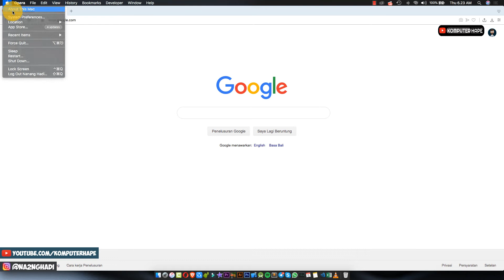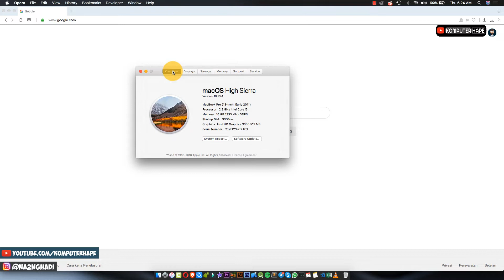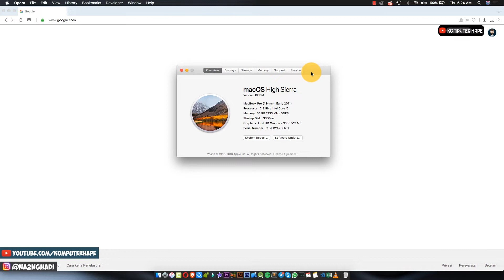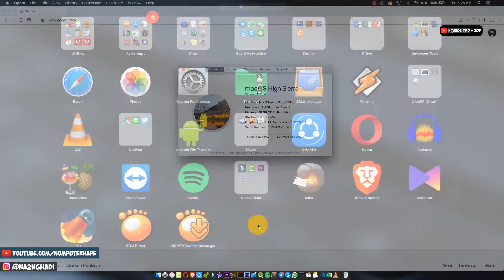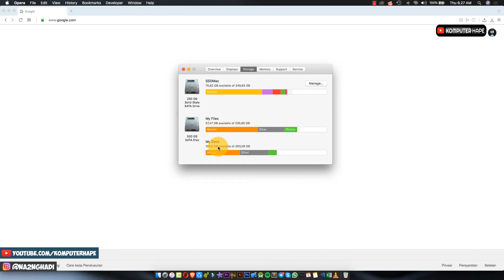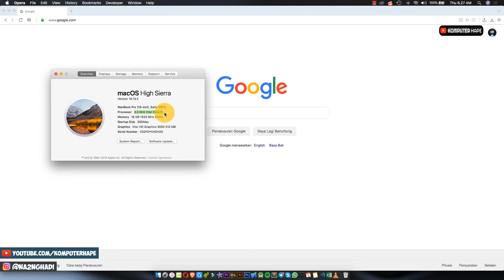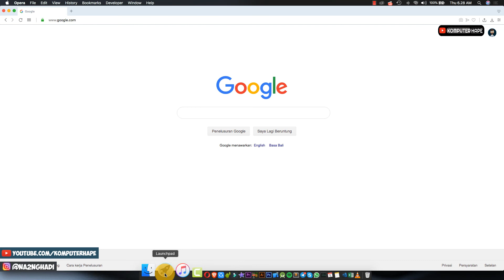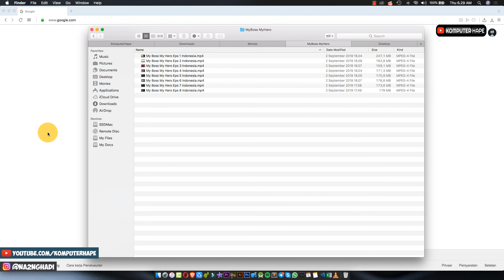Kenapa Aku Pilih Pakai Macbook Pro?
Dalam video kalai ini kita akan bahas alasan kenapa saya pilih dan pakai macbook pro? kenapa pakai macbook pro bukan macbook air? alasannya sederhana karena macbook air bukan dibuat untuk pekerjaan-pekerjaan berat seperti macbook pro, jadi bagi kamu yang punya pekerjaan berat dan perlu macbook seperti pekerja desain, pekerja video editor, programmer, atau animator paling cocok adalah menggunakan macbook pro karena performa lebih cocok. Dan itu adalah alasan saya pakai macbook pro ini karena kebutuhan saya dapat terpenuhi dengan adanya macbook ini..